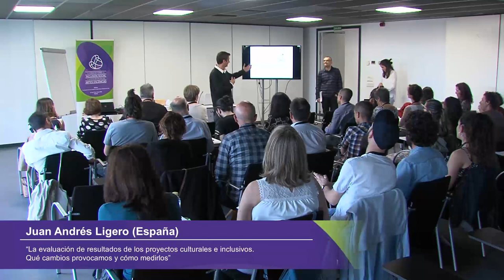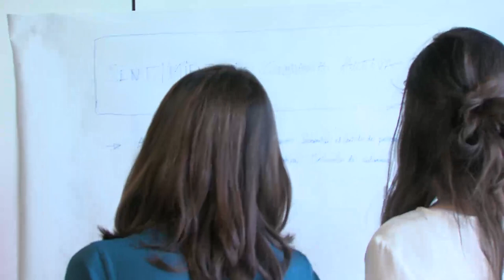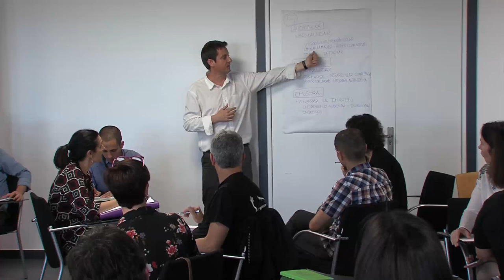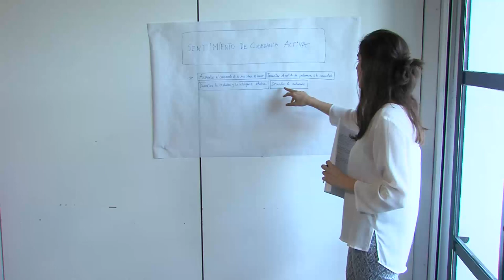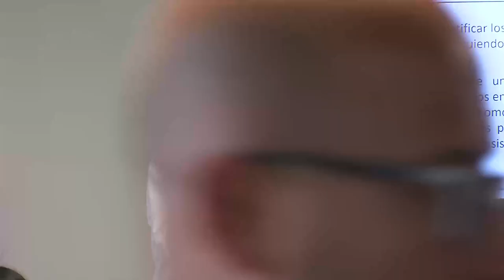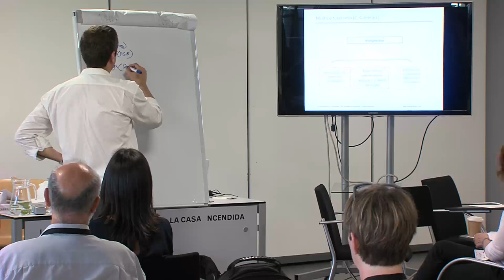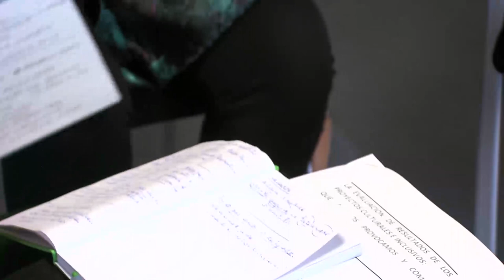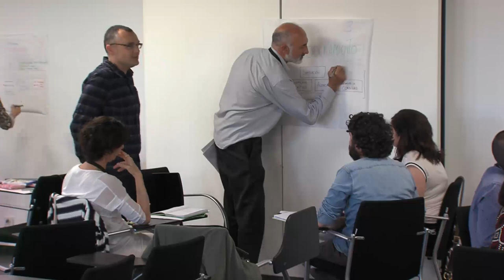Taller Juan Andrés Ligero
X Jornadas sobre la Inclusión Social y la Educación en las Artes Escénicas.